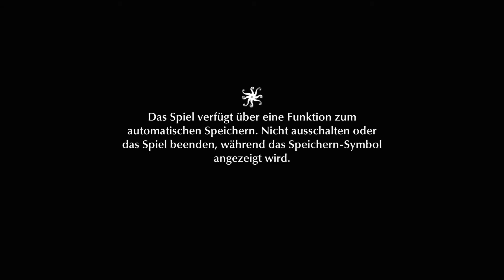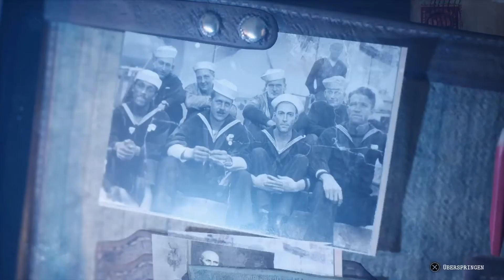The Sinking City Neuankömmling 001